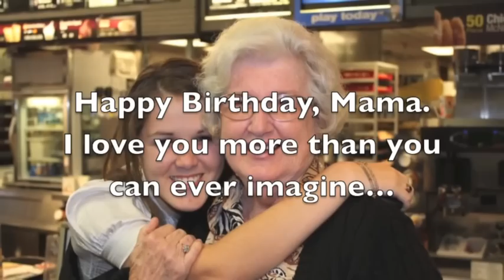CELEBRATING THE LIFE OF A MISSIONARY JOAN TYSON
The purpose of the Good Samaritan Baptist Mission for forty years has been to preach the Gospel to spiritually starving people in Central America. God called Bob Tyson to leave his home in Villa Rica, Georgia and travel to a land he had never heard of.

After arriving in Nicaragua, he knew that without God’s help he would surely fail. Little did he know, that 40 years later, this mission would grow into a massive force with hundreds of pastors and churches throughout Central America with Eleven Christian Radio Stations, Five Christian Schools, and thousands of hungry children being fed everyday.

We also prepare and support National Pastors for the ministry in our Bible School in Honduras. There are 240 Churches established with men called by God to win their own people to the Lord.

Bob Tyson in 2007 went on to be with the Lord. His sons Philip and Steve Tyson and his wife Joan Tyson are now leading the work. We are not just a mission board, we are a Baptist Ministry with the purpose of spreading the Gospel of Jesus Christ to the Lost in Honduras, Nicaragua, Costa Rica, and Mexico.